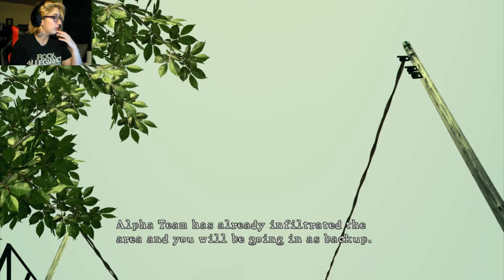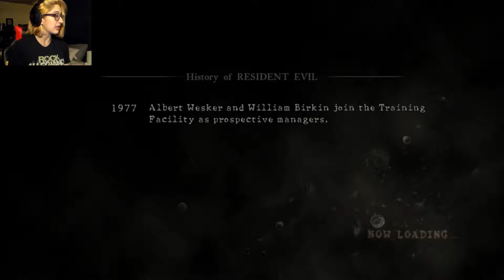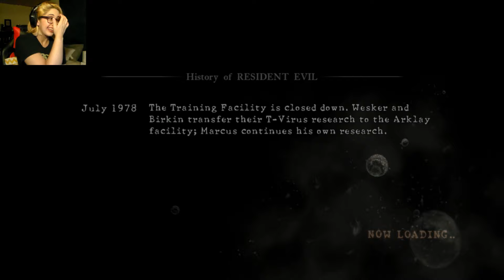CHRIS GOT SWOLL Resident Evil 5 #1 With Aquil Boyd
Welcome to the first part of residentevilfive ! i am so excited to announce that i am collabing on this series with my friend @Aquil_Boyd

My girl Shass!